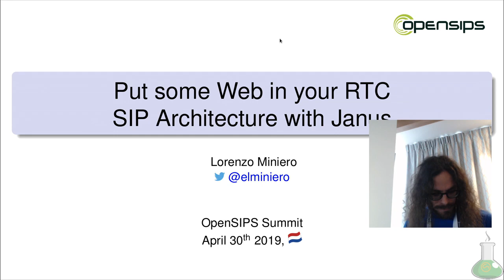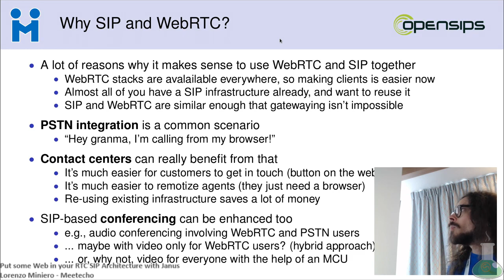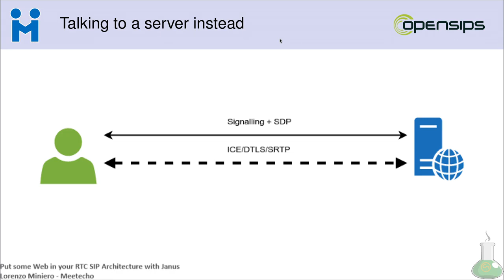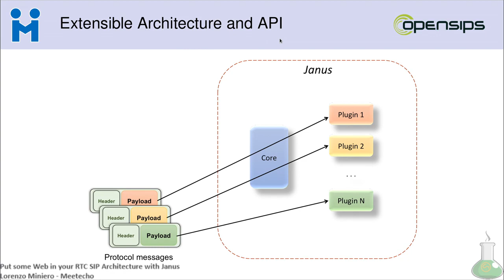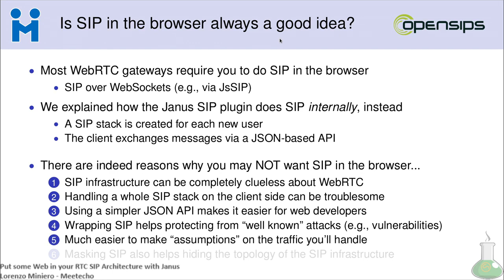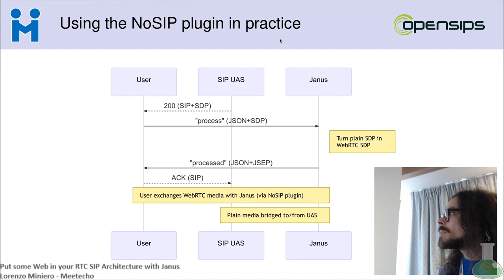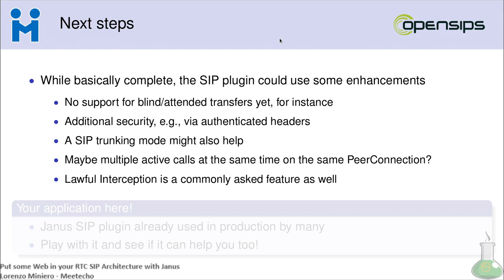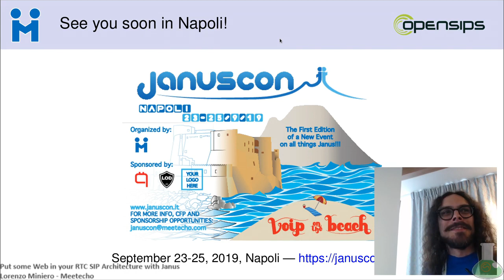"Put some Web in your RTC SIP Architecture with Janus". Lorenzo Miniero, Meetecho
Put some Web in your RTC SIP Architecture with Janus
Lorenzo Miniero - Meetecho